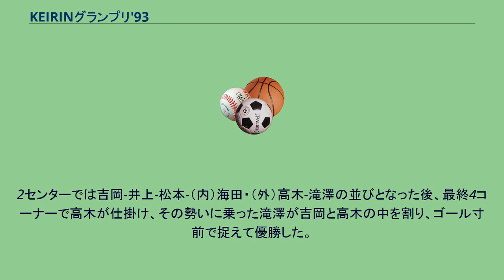KEIRINグランプリ'93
KEIRINグランプリ'93（けいりんぐらんぷりきゅうじゅうさん）は1993年12月30日に立川競輪場で開催されたKEIRINグランプリである。
優勝賞金3560万円。
前年度優勝、一年中安定した強さを見せつけ競輪祭で優勝した吉岡稔真と、地元開催のオールスター競輪で悲願のGI初優勝を飾った神山雄一郎との対決が大きな注目を集めた。
また高木隆弘、海田和裕といった若手選手がGI優勝により初出場を果たしたほか、俵信之がこの年すべてのGIの決勝戦に進出する安定した成績を残し出場を決めた。
レースは高木-鈴木-滝澤、神山-俵、海田-松本、吉岡-井上の四分戦。
打鐘後、海田-松本が先頭に立ち、その後ろは南関ラインが崩れ、高木-滝澤の並びとなる。
最終ホームで吉岡-井上のラインが一気にカマし、最終バックで吉岡が先頭に立つ。
2センターでは吉岡-井上-松本-（内）海田・（外）高木-滝澤の並びとなった後、最終4コーナーで高木が仕掛け、その勢いに乗った滝澤が吉岡と高木の中を割り、ゴール寸前で捉えて優勝した。
立川競輪WebサイトのKEIRINグランプリ優勝者一覧（立川競輪場で開催されたレースのみ、過去のKEIRINグランプリの動画が配信されている。）